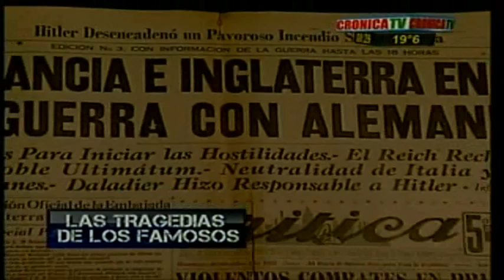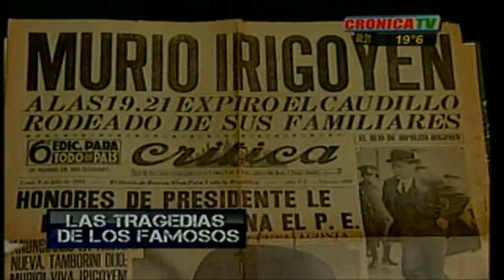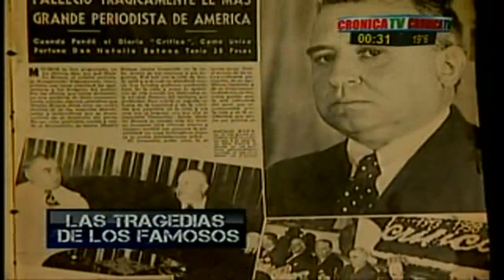TRAGEDIA DE FAMOSOS -CRONICA TV - NATALIO BOTANA (37 PARTE)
NATALIO BOTANA